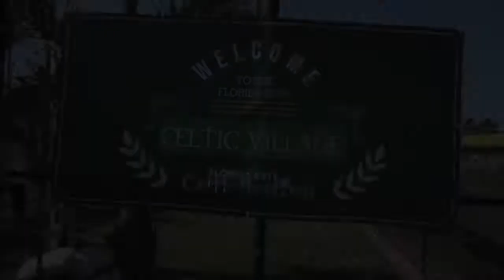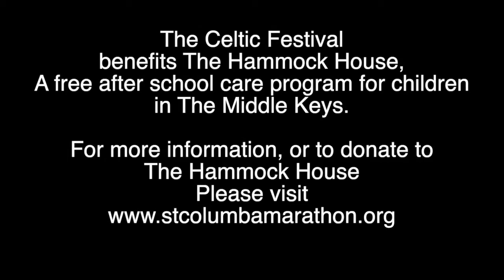Whitney Panton Interviews Albannach at The Florida Keys Celtic Fest